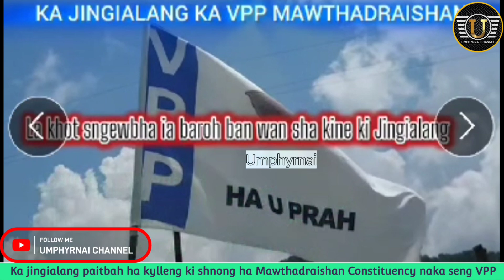Ktha khlieh une u Sing hadieñ ba yn tur radbah ka VPP ha ktem bah jong une u Sing ha Mawthadraishan